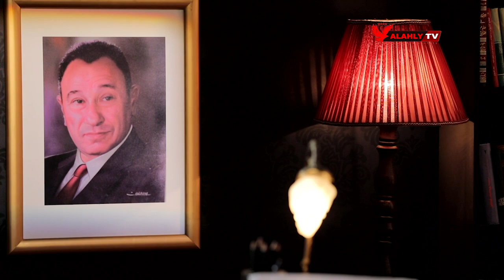الحلقة الخامسة | محاضر مجلس الإدارة مع سامح الصريطي | كاملة